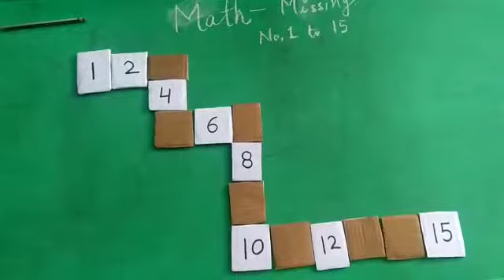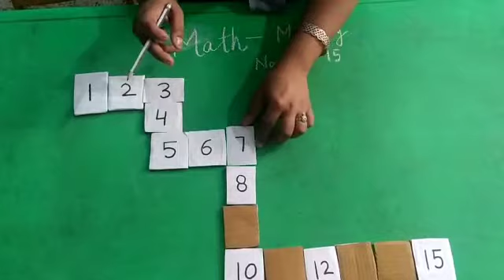Nursery Maths Missing Numbers (1 to 15)